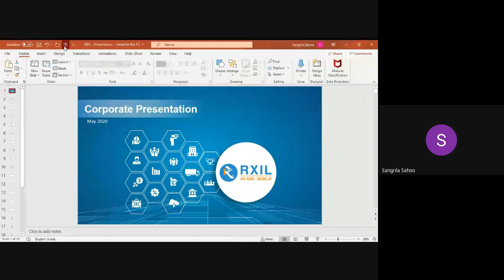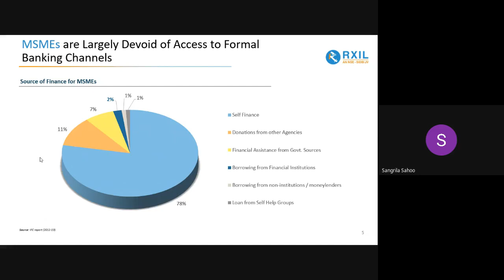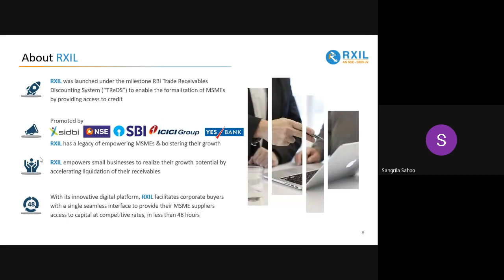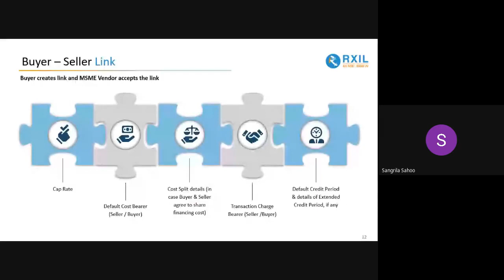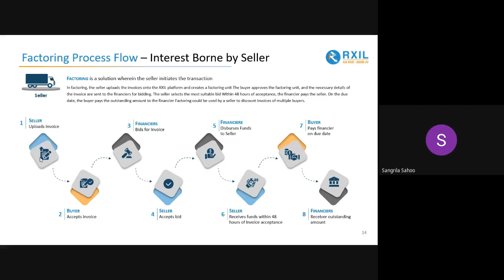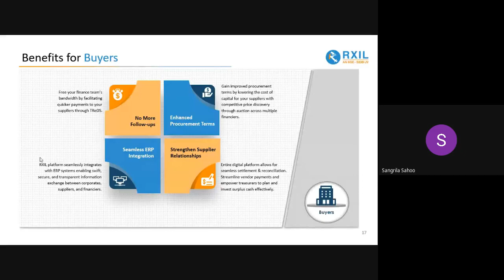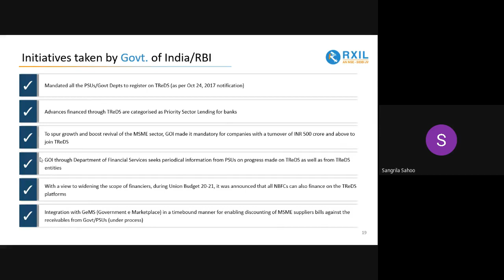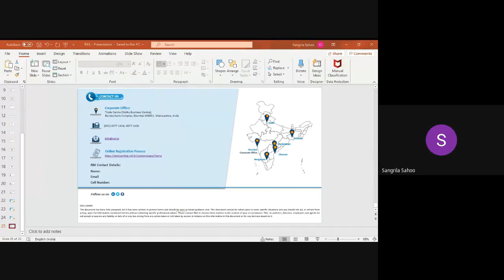Webinar with Ms.Sangrila Sahoo: Manager, BD, RXIL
Topic: Overview of TReDs: Trade  Receivables Discounting System for MSMEs